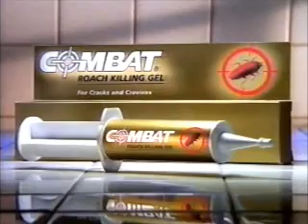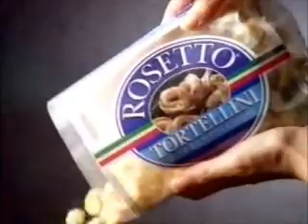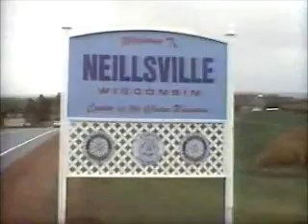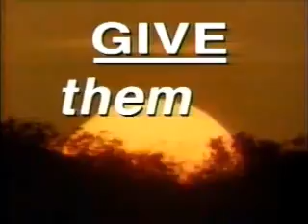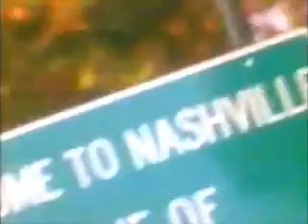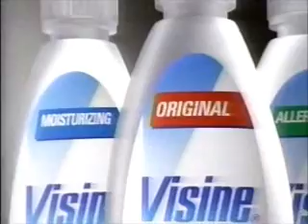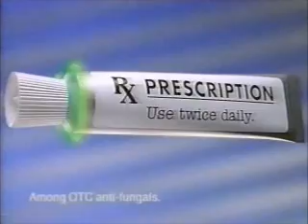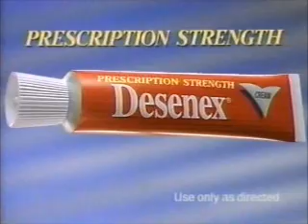May 1996 Commercials (Third Channel)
-America's Pork Producers
-Heinz 57
-Energizer
-Bagel Bites
-The Big Cheese
-The Big Nacho Cheese
-Combat
-Advil
-Pam
-The Life and Times of Minnie Pearl promo
-Rosetto
-Another Advil ad
-Plymouth Voyager
-Blue Suede Shoes at Playhouse Square
-Bush's Baked Beans
-Fritos Texas Grill (Reba McEntire)
-Cheese Bites and Dyna Bites
-Murphy's Oil Soap
-Bengal Dry Power Roach Spray
-Music City News Country Awards promo
-Yet another Advil ad
-Lee Island Coast
-KFC
-Spectracide
-Bill Gaither: Moments to Remember promo
-Os-Cal
-Another Bagel Bites ad
-Heinz 57 (again)
-Red Lobster
-Arm & Hammer Baking Soda
-Pine-Sol
-Palmolive Antibacterial
-Another Rosetto ad
-Franzia
-The Big Cheese (again)
-The Big Nacho Cheese (again)
-Wendy's
-Music City News Country Awards promo (again)
-Fritos Texas Grill (again)
-Another KFC ad
-Oil of Olay Daily UV Protectant (Dawn Heusser)
-Maalox
-Country News promo
-Fancy Feast
-Carefree
-American Family (R.I.P. Dick Clark and Ed McMahon)
-SnackWells Chocolate Yogurt
-Opryland USA
-Rosetto (again)
-Tylenol Allergy Sinus
-Navy
-Heinz 57 (yet again)
-Visine
-Franzia (again)
-KFC (again)
-Tums
-Fritos Texas Grill (yet again)
-Desenex
-Red Lobster (again)
-The Dukes of Hazzard promo
-Prime Time Country promo
-Aleve
-JCPenney
-Desenex (again)
-Another American Family ad
-The Life and Times of Jimmie Rodgers promo